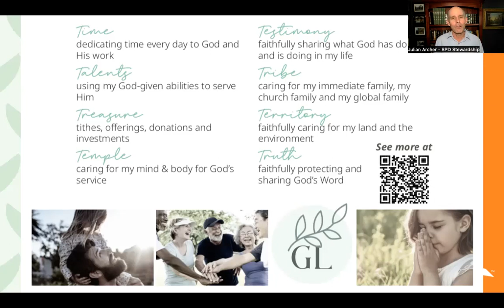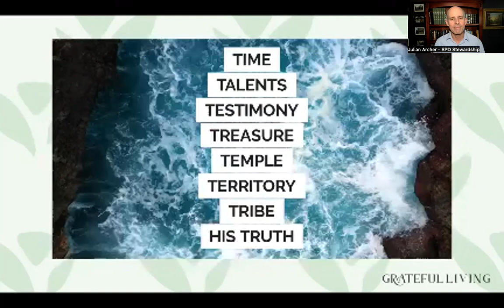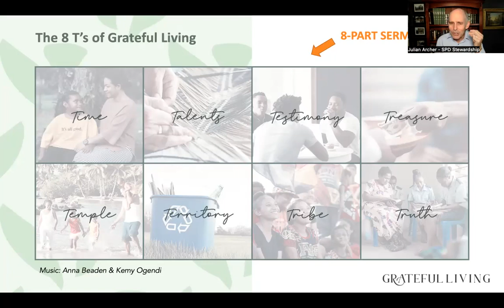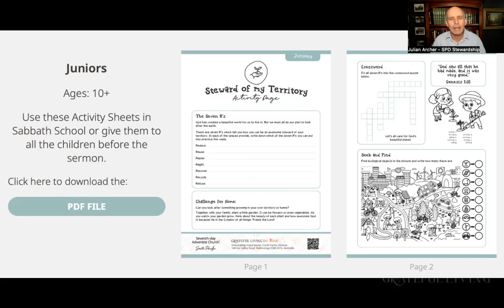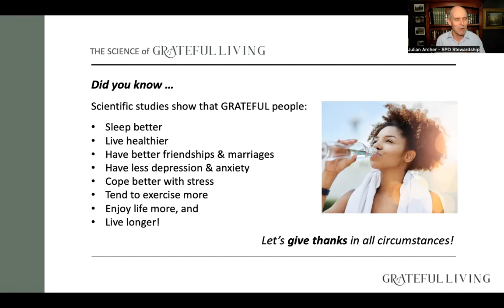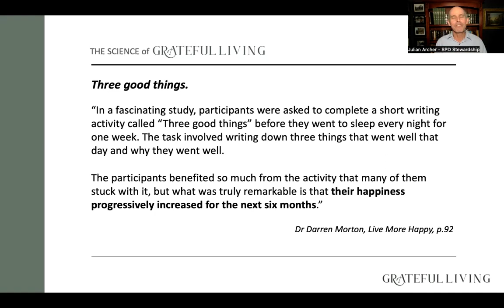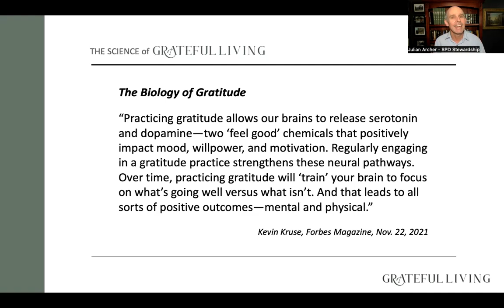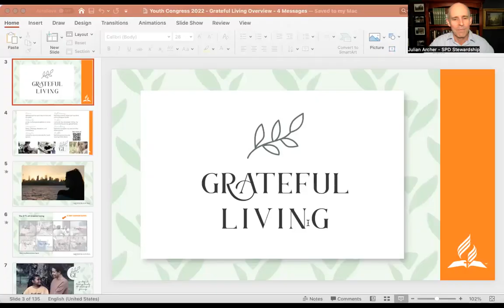Workshop 3A: Julian Archer "Grateful Living"